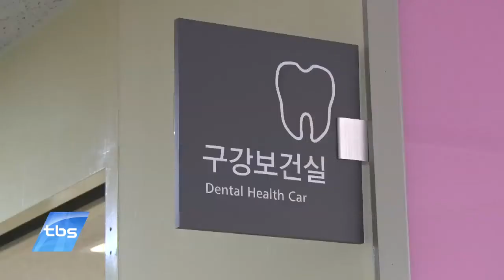[tbs TV] 올바른 습관, 세살부터 여든까지!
평생 건강한 치아를 유지하기 위해서는 어릴 때부터 치아건강 관리가 중요합니다. 특히 어린이들은 충치가 잘 생겨 더욱 주의가 요구되는데요, 이에 광진구는 어린이를 위한 ‘구강건강 가족 체험교실’을 운영해 좋은 반응을 얻고 있습니다.